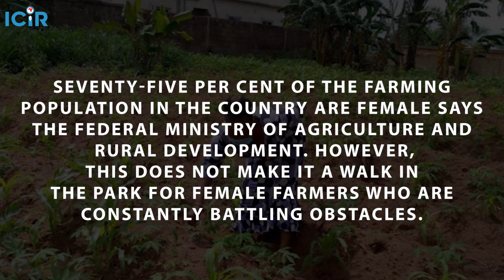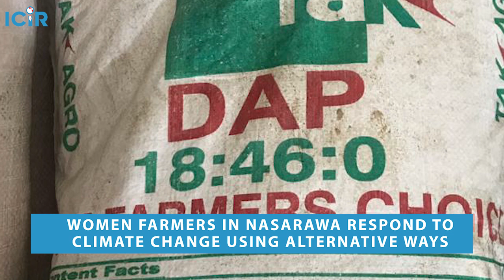SPECIAL REPORT: Women farmers respond to climate change using alternative cultivation methods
REDUCED rainfall and herders’ invasion of farms, both directly or indirectly linked to climate change, are forcing women farmers to adopt changes in Nasarawa.

One night in 2014, Victoria Alkali’s husband was killed and their house set on fire following a clash between herders and farmers in Obi Local Government Area of Nasarawa State, North-Central Nigeria.